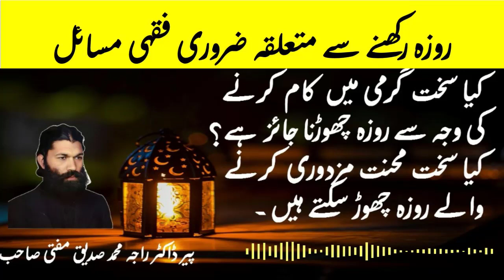Mazdoor ko Ramzan mein Roze Chorna Kaisa hai? | Mazdoor agar Roza na rakh sakay to kia karay?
Mazdoor ko Ramzan mein Roze Chorna Kaisa hai? | Mazdoor agar  Roza na rakh sakay to kia karay?| Mufti Raja Muhammad Siddique Sahib | Tabeer Nama
Is video mein mazdoor ky roza rakhne ky masail ky baray mein bataya gaya hai.
mazdoor roza kese rakhe
kia mazdoor roza rakhe ga
mazdoor ka roza,bimar aur mazdoor ke liye roza aasaan
kin logo ko roza na rakhne ki chhoot hai
roze na rakhne ka zurmana kya hai
mazdoor key liye roza chorna
4 logo ko roza na rakhne ki ijazat hai
ramzan
ramzan ke roze,mazdoor ko ramzan mein roze chhodna? | mufti tariq masood | raise islamic tv
ramzan ke roze ki fazilat
mazdoor ka roza
ramzan ke masail
tariq jameel ramzan
ramzan mein biwi se humbistari
safar mein roza rakhna
ramzan ke roze na rakhne ka gunah
ramzan ki azmat
mazdoor roza chhod sakte hai
ramazan
mazdoor ka roza chorna jaiz hai
ramzan ke roze nahi chorna
mazdoor roza
मजदूर रोजा कैसे रखे
किआ मजदूर रोजा राखे गा
मजदूर का रोजा, बीमार और मजदूर के लिए रोजा आसान
रोज़ा न रखने का गुनाह
roza rakhne ke fayde
रोज़ा न रखने का अज़ाब
रोज़ा न रखने का कफ़्फ़ारा
क़ज़ा रोज़ रखने का तरीका
roza rakne ke jismani fayde
बीमार का रोज़ रखना
रोज़ ना रखने का जुर्मना
किन लोगों को रोजा ना रखने की छूट है
रोज़ ना रखने का ज़ुर्माना क्या है
मजदूर कुंजी के लिए रोजा चोरना
4 लोगो को रोज़ा ना रखने की इजाज़त है
रोज़े के मसाइल
रमजान
रमज़ान के रोज़, मज़दूर को रमज़ान में रोज़ छोड़ना? | मुफ्ती तारिक मसूद इस्लामिक टीवी उठाओ
रमज़ान के रोज़े की फ़ज़ीलत
मज़दूर का रोज़ा
रमज़ान के मसायल
तारिक जमील रमज़ान
रमज़ान में बीवी से हमबिस्तर
सफर में रोजा रखना
रमज़ान के रोज़ ना रखने का गुनाह
रमज़ान की अज़मत
मजदूर रोजा छोड़ सकता है
रमजान
मजदूरों का रोजा चोरना जरूरी है
रमज़ान के रोज़ नहीं छोड़ना
मजदूर रोजा
majadoor roja kaise rakhe
kia majadoor roja raakhe ga
majadoor ka roja, beemaar aur majadoor ke lie roja aasaan
roza na rakhane ka gunaah
roz rakhnai kai faydai
roza na rakhane ka azaab
roza na rakhane ka kaffaara
qaza roz rakhane ka tareeka
roz raknai kai jismani faydai
beemaar ka roz rakhana
roz na rakhane ka jurmana
kin logon ko roja na rakhane kee chhoot hai
roz na rakhane ka zurmaana kya hai
majadoor kunjee ke lie roja chorana
4 logo ko roza na rakhane kee ijaazat hai
ramajaan
ramazaan ke roz, mazadoor ko ramazaan mein roz chhodana? uthao
ramazaan ke roze kee fazeelat
mazadoor ka roza
ramazaan ke masaayal
taarik jameel ramazaan
ramazaan mein beevee se hamabistar
saphar mein roja rakhana
ramazaan ke roz na rakhane ka gunaah
ramazaan kee azamat
majadoor roja chhod sakata hai
ramajaan
majadooron ka roja chorana jarooree hai
ramazaan ke roz nahin chhodana
majadoor roja